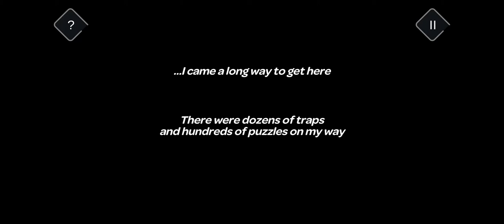🐍Tricky Castle-Level 1-10🐍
🐍You can Download game from here:🐍

Escape from the castle, full of tricks and mysterious puzzles. This escape room game will challenge your ability to solve puzzles!

The Terrible Villain grabbed the Princess and set traps on the way to her rescue. A brave knight can save the princess hidden in the tower of the castle! Forward to adventure! Wander the mysterious corridors of the castle, solve puzzles and avoid traps to find the faraway tower. There'll be hundreds and hundreds doors, spikes, platforms to jump on and all this in order to find the treasured key. Take a close look at the room and read the clues (or riddles?) to figure out how to escape the room.

• 120 unique levels, packed with escape puzzles
• unusual ways to escape the room
• hundreds doors you'll have to open in your way to save the princess
• excellent combination of logic games and relaxing 2d platformer games
• light humor will make you smile :)

You won't want to stop solving puzzles! Explore the castle that holds more tricks and secrets than it appears on the surface and enjoy this fun puzzle game!